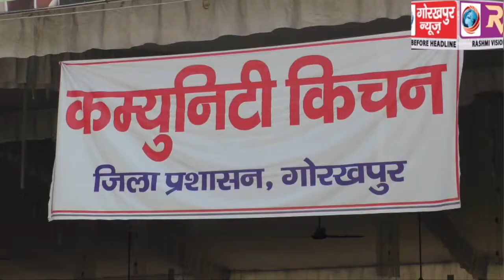जिला प्रशासन द्वारा संचालित कम्युनिटी किचेन का जिलाधिकारी ने किया निरीक्षण,कहा,राशन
जिला प्रशासन द्वारा संचालित कम्युनिटी किचेन का जिलाधिकारी ने किया निरीक्षण,कहा,राशन वितरण में गुणवत्ता का रखा जाए विशेष ध्यान, गरीबों असहायों के घरों तक पहुॅचायें राहत सामग्री